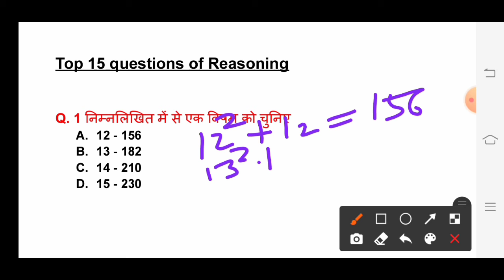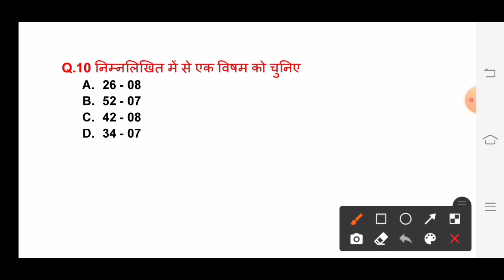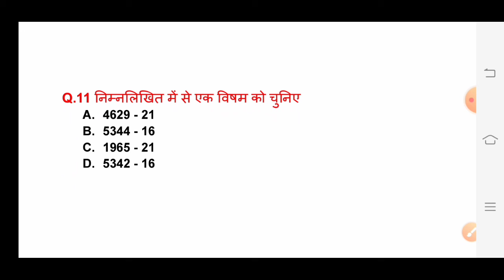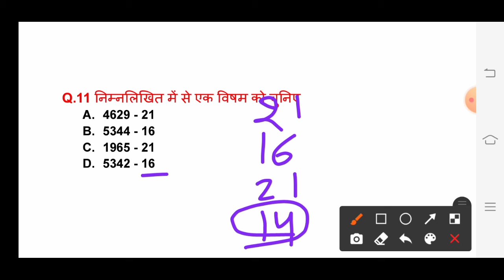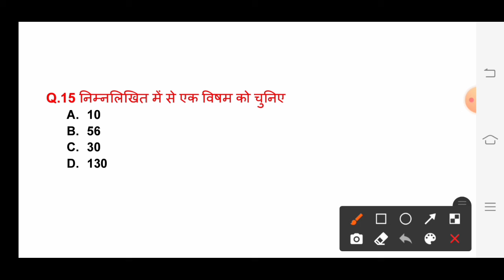Reasoning top 15 questions asked in ssc exam